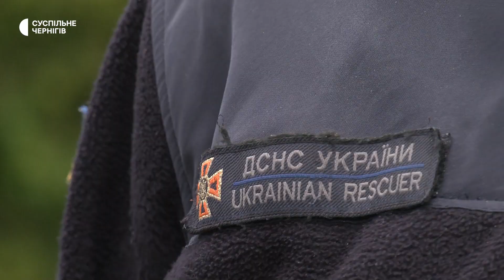Вода спадає: як жителі підтоплених сіл на Чернігівщині повертаються до звичного життя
Жителі села Мньов, що на Чернігівщині, яке підтопило через розлив Дніпра, повертаються до звичного життя. Рятувальники планують згортати пункти допомоги. Дороги у Мньові, якими ще тиждень тому пересувалися човнами, тепер можна перейти вбрід. Люди чекають на початок польового сезону, який, за словами старости села Наталії Музики, розпочнеться не раніше початку літа.